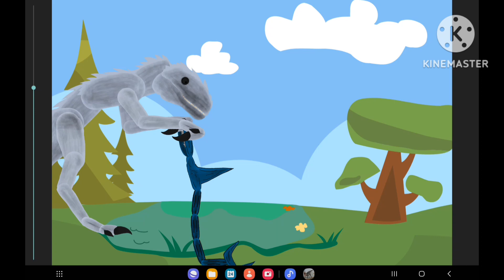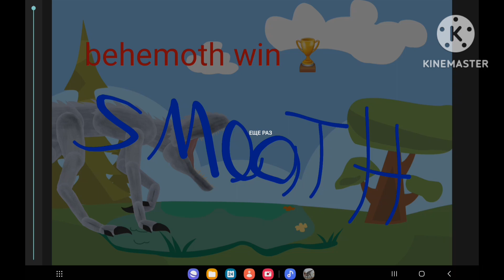behemoth vs aircraft shark (sound edition)